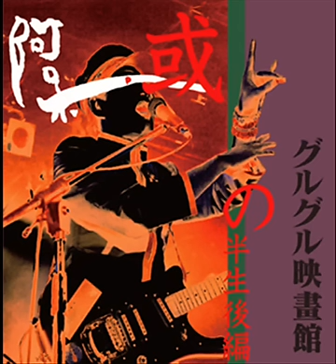Guruguru Eigakan - Rokujou hitoma yuigadokuson